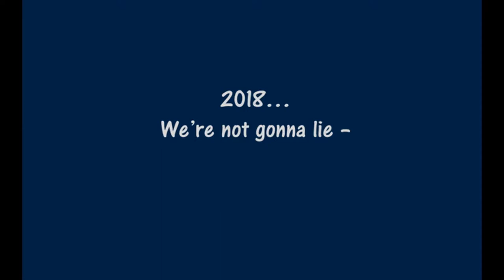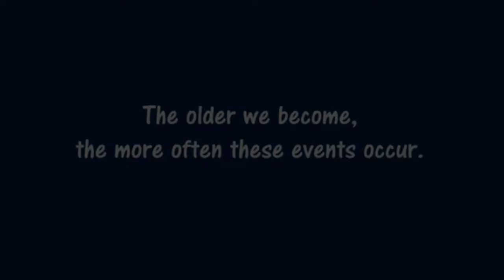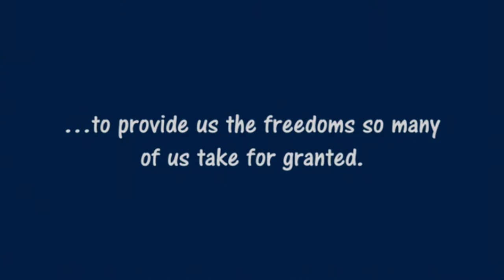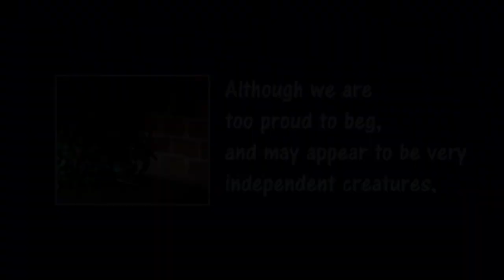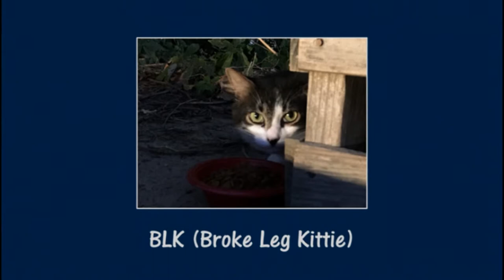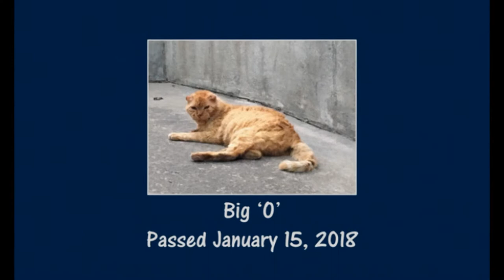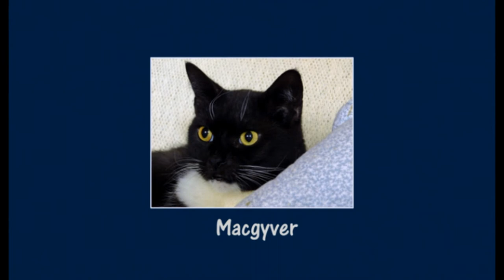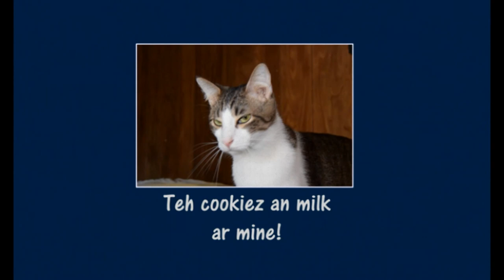Our 2018 Christmas Card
Our 2018 Christmas card - featuring Big O and Pippie...